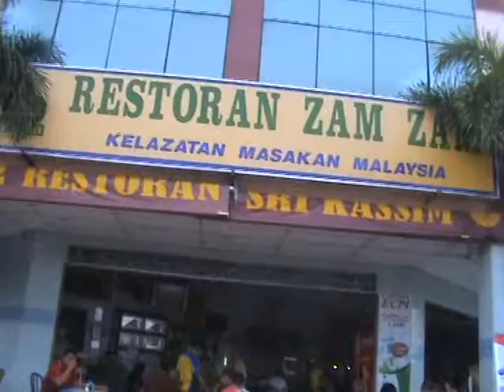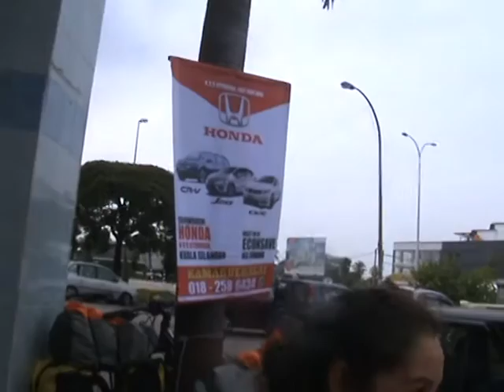Spanish Cyclists - Oier & Itsasoara Cycling Sekinchan, Malaysia - 2015